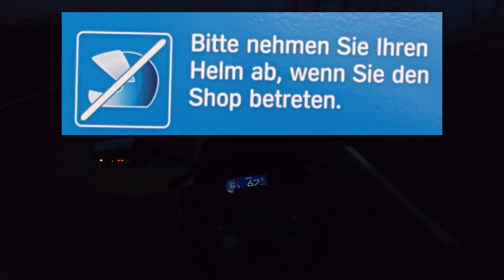Gewusst wie - Motorrad tanken | Honda CBR650R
Hallo liebe Leute zu einem weiteren Video. Danke das du den Weg zu diesem Video und damit zu mir gefunden hast. Wenn dir das Video gefallen hat, würde ich mich sehr über ein Like, Kommentar und Abo von dir freuen. :)

Quad Lock Pro Handyhalterung
Quad Lock Handyhülle

Motovlog Setup:
Insta360 X2 Mikrofonadapter
XGP Intercom
Halterung Motorrad

Absolute lieblings-Motorrad Kleidung!!! :D
Alpinestars Beintasche
Alpinestars Motorrad-Hoodie
- Alpinestars Rückenprotektor
Shima Joggster Motorradhose
Alpinestars Schuhe (kurz)
Dainese Textil-Jacke
Five Handschuhe (lang)
Sturmhaube (warm)

Aufkleber & Tankpads:
Tankpad oben
Display Schutzfolie
Seitliches Tankpad

Reisezubehör:
Tankrucksack SW-Motech (Magnetisch)
Pässe Atlas 2024

Praktische Helferlein:
Digitaler Reifenprofilmesser
Elektrischer Luftkompressor
Intelligentes Batterieladegerät

Sonstige Dinge:
Motorrad Winterjacke
Carbon Abdeckung Tank vorne
Aufnahmegerät Zoom-H1n
- H1n Windschutz

FAQ!
Motorrad:                 Honda CBR650R (2023)
Alter:                          33
Größe:                       1.76
Wohnort:                   Esslingen

Meine Social-Links!